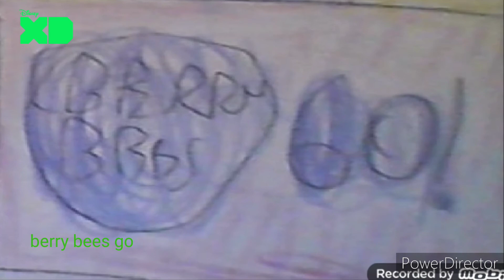Disney XD berry bees go tra poco/ora,pormo+sigla